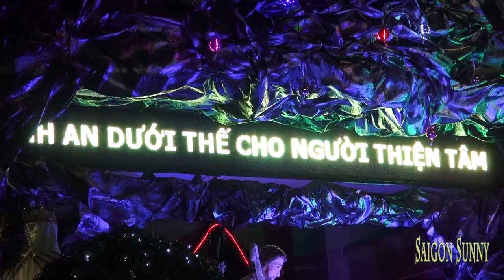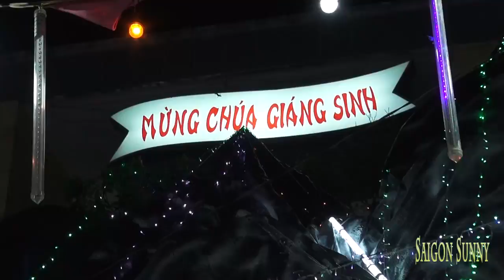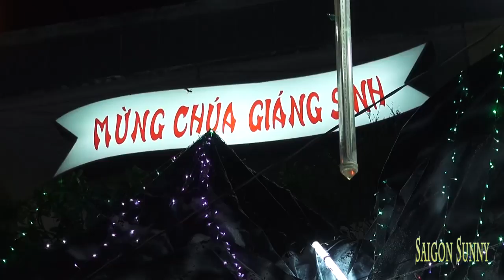Đón Giáng sinh 2016 tuyệt đẹp tại xóm Đạo Quận 8 ở Sài Gòn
Nằm bên con đường Phạm Thế Hiển (quận 8), 5 giáo xứ hợp thành một xóm đạo từ lâu nức tiếng về trang trí đón Giáng sinh, thu hút khách với nhiều phong cách độc đáo.